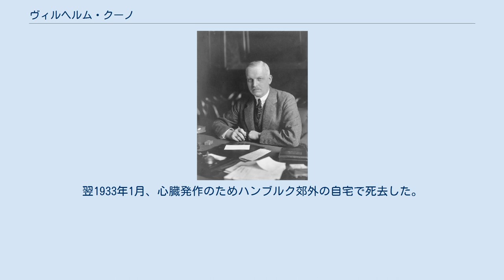ヴィルヘルム・クーノ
ヴィルヘルム・カール・ヨーゼフ・クーノ（Wilhelm Carl Josef Cuno , 1876年7月2日 - 1933年1月3日）は、ドイツ国の実業家、政治家。
ヴァイマル共和政時代の1922年から翌年にかけて首相を務めた。
 ズール生まれ。
パーダーボルンのギムナジウムを卒業し、ベルリン大学とハイデルベルク大学で法学を学ぶ。
在学中複数のカトリック系学生団に加入。
1900年にブレスラウ大学から博士号を授与される。
1906年にハンブルクの実業家の娘と結婚。
地方裁判所勤務を経て、1907年に帝国財務庁に入庁、のち戦時食糧庁や帝国穀物庁に勤務。
戦時経済に関する枢密顧問官を経て、第一次世界大戦中の1917年に官吏を辞めて、ハンブルク・アメリカ運輸株式会社(HAPAG)に入社。
 終戦後の1918年、ドイツ革命に絶望した前任者の自殺を受けて同社代表取締役に就任し、世界の海運業界の指導者となる。
経済専門家として敗戦国ドイツと連合国の交渉に数多く参加。
しかし財務官や外相就任の要請は断り続けた。
クーノは一時ドイツ人民党(DVP)に入党していたが、折りしも発生した右派のカップ一揆に対して同党が明確な拒否姿勢を示さなかったため離党し、以後はリベラル政党からの誘いを受けたものの無所属で通した。
 1922年のヴィルト内閣退陣を受け、11月14日にフリードリヒ・エーベルト大統領の指名を受けて中央党、ドイツ人民党、バイエルン人民党の連立による少数与党の「経済内閣」を組閣する。
クーノはヴァイマール共和国で国会の承認を受けずに大統領権限で就任した最初の首相である。
リベラル保守な政治姿勢だったクーノの閣僚の多くは経済界から招聘されており、賠償金問題で大きな影響力を持つアメリカ合衆国とクーノの良好な関係が期待されての首相指名だった。
しかし就任直後の1923年1月、賠償金の取り立てを目的としたフランス軍とベルギー軍によるルール占領が起きる。
クーノはルール地方の労働者にストライキを呼びかけ、受動的な抵抗運動を試みたが、政府がスト中の労働者の給料を建て替えたことにより財政は危機に陥った。
議会の多数派が新内閣樹立を要求したため、クーノ内閣は在任わずか9カ月で退陣した。
 1925年ドイツ大統領選挙に候補として取りざたされたこともあったが、クーノ自身がパウル・フォン・ヒンデンブルクを支持したために沙汰やみとなった。
1926年、HAPAGの代表取締役に復帰。
1927年にハンブルクでドイツ初のロータリークラブを設立し、その会長になった。
ナチスとドイツ共産党の拡張で議会が混迷する中、DVPはクーノの復党を説得したが成功しなかった。
1932年には財界のナチ党経済問題諮問機関である「ケップラー・グループ」（ヒムラー・グループとも）に参加。
しかしナチ党首アドルフ・ヒトラーの首相指名には反対しており、政局危機は超党派内閣樹立で乗り越えるべきだと主張していた。
翌1933年1月、心臓発作のためハンブルク郊外の自宅で死去した。